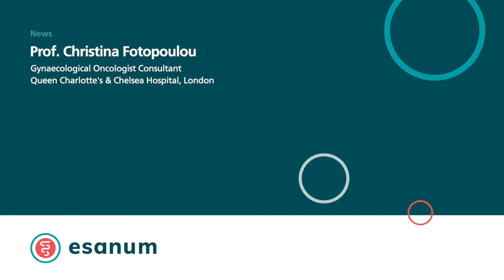Relapsed ovarian cancer (Christina Fotopoulou)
Prof. Christina Fotopoulou (Queen Charlotte's & Chelsea Hospital London) in an esanum interview about relapsed ovarian cancer.

All highlights from the 10th International Charité Mayo Conference can be found